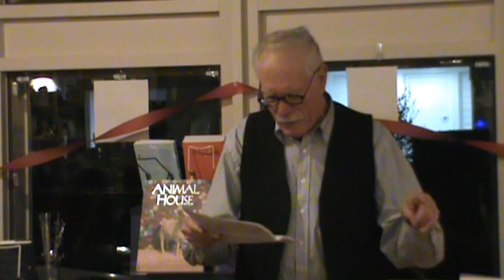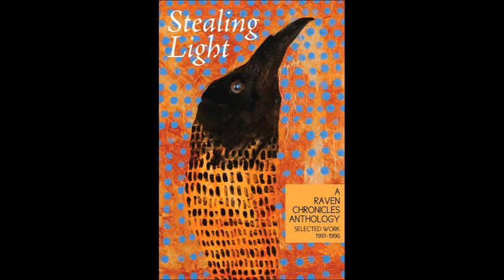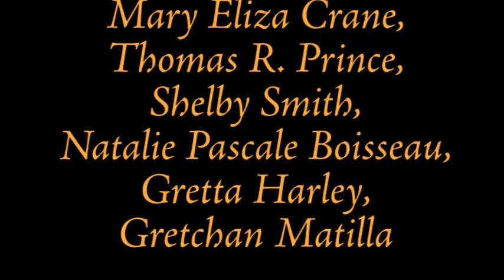Raven Chronicles Editors, Poets & Friends Read Their Work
Raven Chronicles Press presents contributors to Raven Chronicles Vol. 26, LAST CALL,  & Stealing Light, A Raven Chronicles Anthology.
Nov. 30, 2019, Saturday,  6-7:15 pm, Free, Followed by Open Mic,
BookTree Bookstore, 609 Market St., Kirkland 98033.
Readings by:
Anna Bálint  , Paul Hunter  (MC), Gary Copeland Lilley,
Martha McAvoy Linehan, Shankar Narayan, Joannie Stangeland

Anna Bálint is the author of Horse Thief, Curbstone Press, 2004, a collection of short fiction spanning cultures and continents that was a finalist for the Pacific Northwest Book Award. Two earlier books of poetry are Out of the Box and spread them crimson sleeves like wings. She co-edited Poets Against the War, poems protesting the Gulf War, in 1991, and edited Words From the Café, an anthology, Raven Chronicles Press, 2016, an anthology of writing by people in recovery. Her poems, stories and essays have appeared in numerous journals and magazines, including Calyx, Briar Cliff Review, Clackamas Review, Raven Chronicles, Caprice, Stringtown, Radiance, Emeralds in the Ash, Poetic Diversity, Riverbabble, and Sparrow Trill, Minerva Rising’s special issue on Race in America. Anna teaches adults in recovery from the traumas of homelessness, addiction, and mental illness with Seattle’s Path With Art, and is the founder and host of the weekly Safe Place Writing Circle at Recovery Café in Seattle.

Paul Hunter’s poems have appeared in numerous journals, as well as in seven full-length books and three chapbooks. His first collection of farming poems, Breaking Ground, 2004, from Silverfish Review Press, was reviewed in The New York Times, and received the 2004 Washington State Book Award. A second volume of farming poems, Ripening, was published in 2007, a third companion volume, Come the Harvest, appeared in 2008, and the fourth, from the same publisher, Stubble Field, appeared in 2012. He has been a featured poet on The News Hour, and has a prose book on small-scale, sustainable farming, One Seed to Another: The New Small Farming, published by the Small Farmer’s Journal. His book of prose poetry, Clownery, In lieu of a life spent in harness, was published by Davila Art & Books (2017), Sisters, Oregon. His forthcoming book of eighteen contemporary cowhand stories, Sit a Tall Horse, should be out in January, 2020.

Gary Copeland Lilley is the author of eight books of poetry, the most recent being The Bushman's Medicine Show, from Lost Horse Press (2017), and a chapbook, The Hog Killing, from Blue Horse Press (2018). He is originally from North Carolina and now lives in the Pacific Northwest. He has received the Washington DC Commission on the Arts Fellowship for Poetry. He is published in numerous anthologies and journals, including Best American Poetry 2014, Willow Springs, The Swamp, Waxwing, the Taos International Journal of Poetry, and the African American Review. He is a Cave Canem fellow.

Martha McAvoy Linehan is a Seattle-based poet, art maker, chemical dependency professional and Integrated Movement Therapist (IMT). She co-founded with her sister Jennie Linehan, Word UP SHOT, a photography and poetry project designed for adolescent girls in recovery. She later adapted the scope of the project to address the specific needs of young women who have been commercially sexually exploited. Martha currently works as a counselor, yoga instructor and art facilitator with the Organization for Prostitution Survivors (OPS) a social service agency and agent of change that envisions a world of gender equality, free from all forms of oppression and exploitation. She has a collection of poems, Au Revoir Georgette, Poetry Around Press, and a chapbook, SISTER, Poems & Images (2019).

Shankar Narayan explores identity, power, mythology, and technology in a world where the body is flung across borders yet possesses unrivaled power to transcend them. Shankar is a four-time Pushcart Prize nominee, winner of the 2017 Flyway Sweet Corn Poetry Prize, and has been a fellow at Kundiman and at Hugo House. He is a 4Culture grant recipient for Claiming Space, a project to lift the voices of writers of color, and his chapbook, Postcards From the New World, won the Paper Nautilus Debut Series chapbook prize. Shankar draws strength from his global upbringing and from his work as a civil rights attorney for the ACLU. In Seattle, he awakens to the wonders of Cascadia every day, but his heart yearns east to his other hometown, Delhi. Connect with him at shankarnarayan.net.

Joannie Stangeland is the author of The Scene You See (most recently), In Both Hands, and Into the Rumored Spring, all from Ravenna Press, as well as three chapbooks. In 2019, she received the Crosswinds Poetry Journal grand prize Her poems have appeared in Prairie Schooner, Mid-American Review, The Southern Review, and other journals. Joannie holds an MFA from the Rainier Writing Workshop.